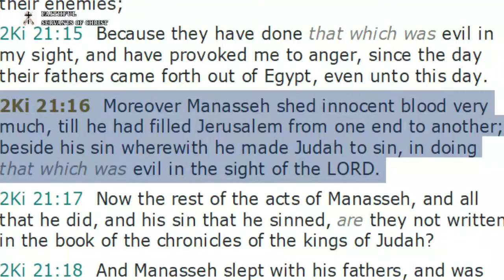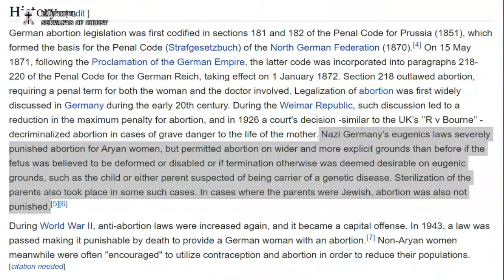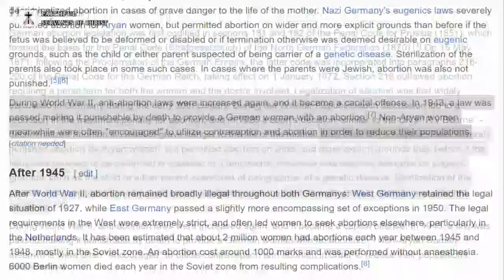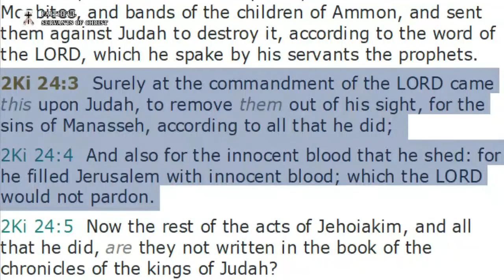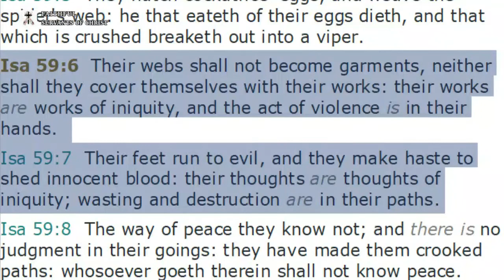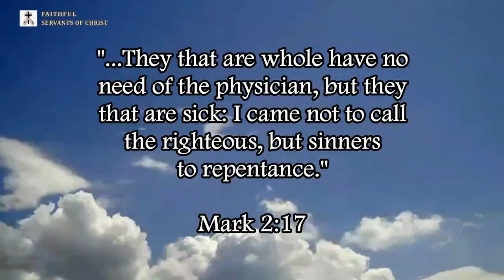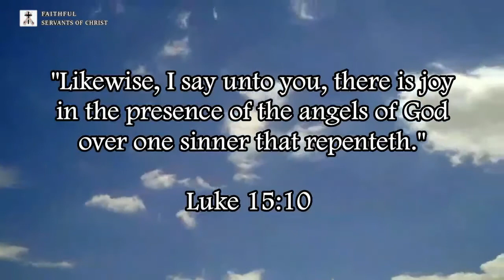Amy Coney Barret, Feminist Baby-Killers, & The Cult Of Social Liberalism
2 Kings 21:16 (KJV) - "Moreover Manasseh shed innocent blood very much, till he had filled Jerusalem from one end to another; beside his sin wherewith he made Judah to sin, in doing that which was evil in the sight of the LORD."

2 Kings 24:3-4 (KJV) - "Surely at the commandment of the LORD came this upon Judah, to remove them out of his sight, for the sins of Manasseh, according to all that he did; 4 And also for the innocent blood that he shed: for he filled Jerusalem with innocent blood; which the LORD would not pardon."